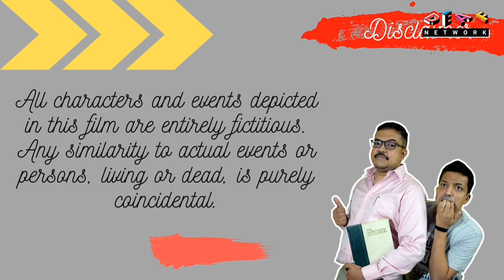Deaf Entertainment Episode 14 “Laughter is Best medicine, Part 2”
A college Professor and a Student, A hilarious comedy